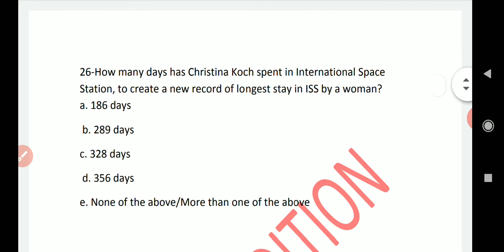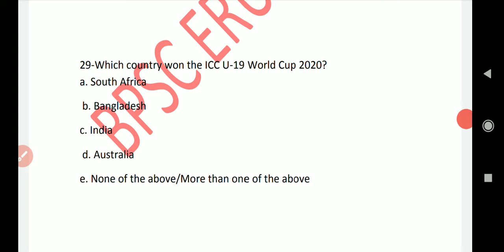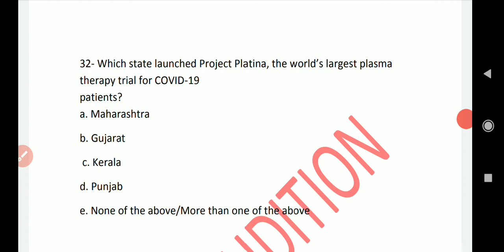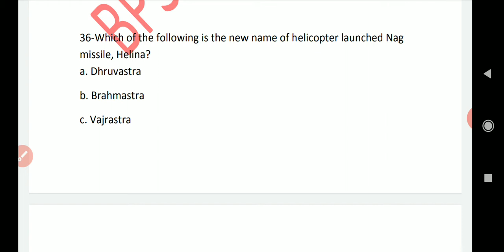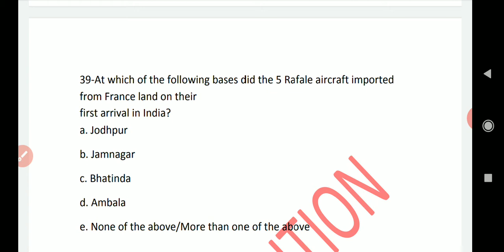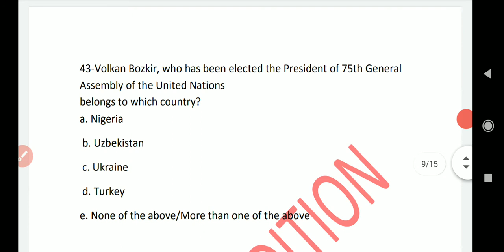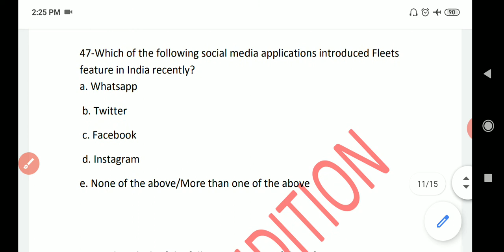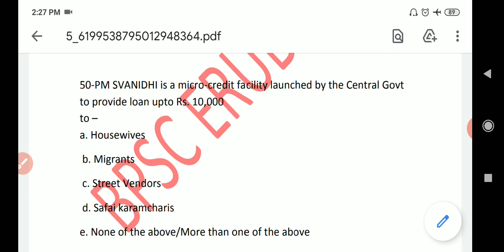66th BPSC PT Mock Test (English) - 2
Here we've discussed another 25 important current affairs of 2020.

Write your score in the comment section.

Happy Learning 😇